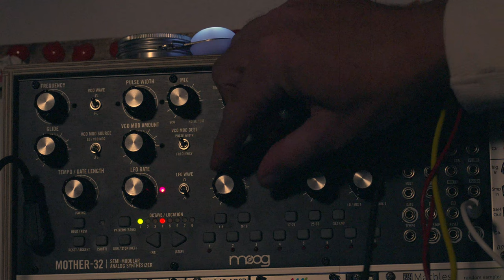Moog Mother-32 and Maths Ambient Demo: My Disguise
An ambient demo sequenced and recorded with my Moog Mother-32. Some nice thick sounds from mother modulated by Maths.

Setup:
- Moog Mother 32 with random sequencer
- Makenoise Maths for modulation
- Valhalla Shimmer as Reverb
- Valhalla Supermassive as Delay

One take, no overdub